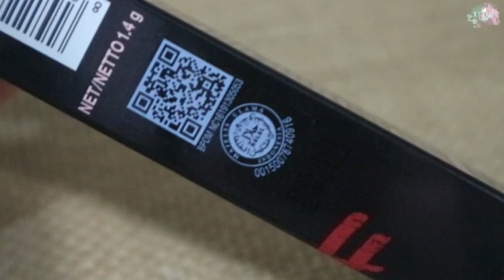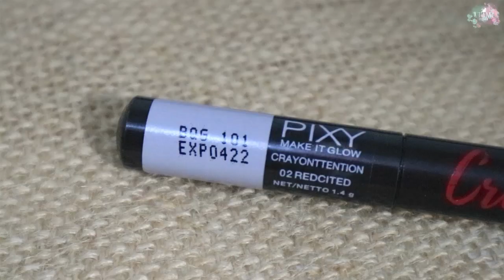Review & Swatches FULL Pixy Make it Glow CRAYONTTENTION!! | atamipuspa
ALOHA!
Kali ini aku swatches + review lipstick yang baru launching dan langsung menarik banyak perhatian orang terutama aku! Tapi bagus gak sih? AND WORTH IT GAK?

♡ FAQ :
21yo!

Looooove

APR